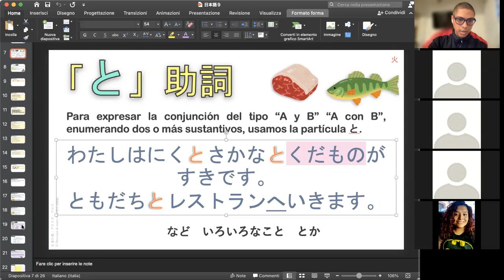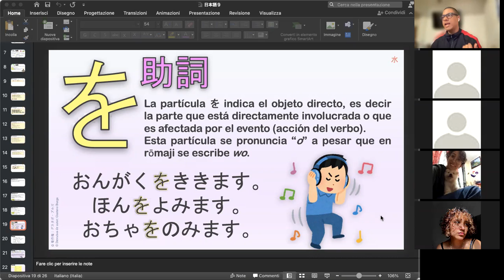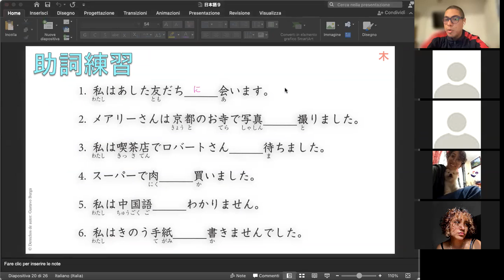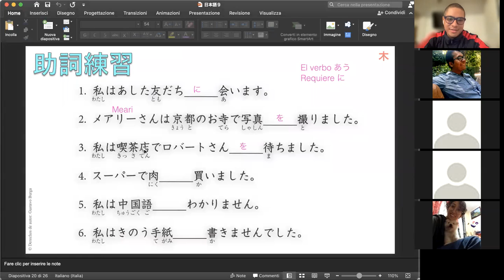日本語コース N5 （22金）19:00 PM